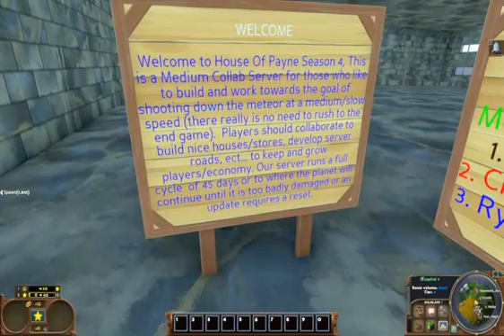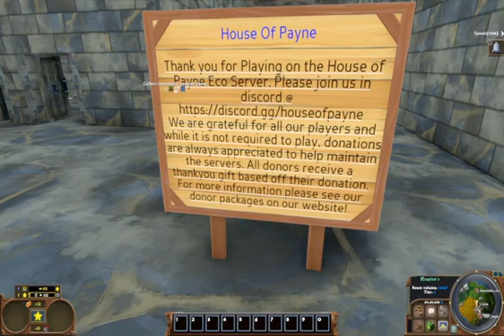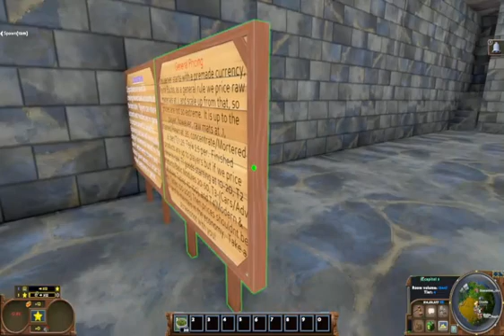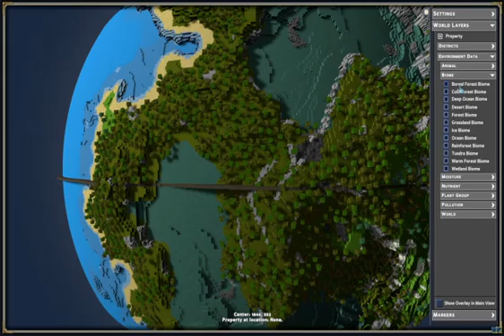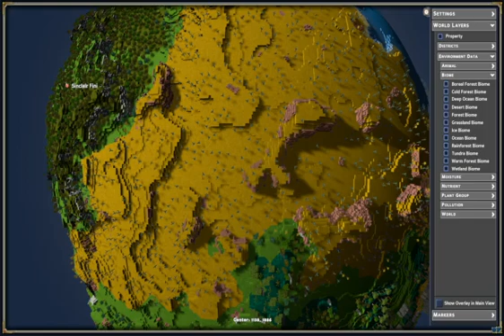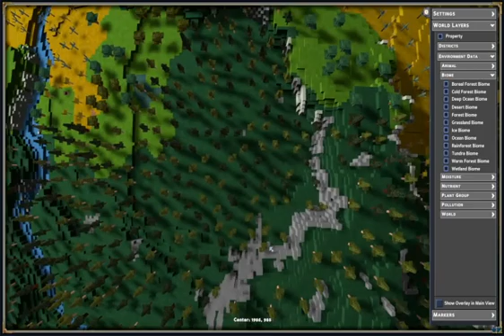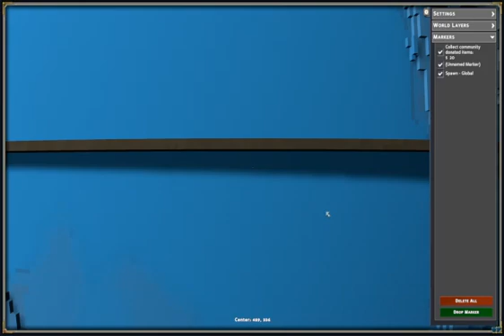ECO: GLOBAL SURVIVAL NEW YEAR HOUSE OF PAYNE SERVER EP.1